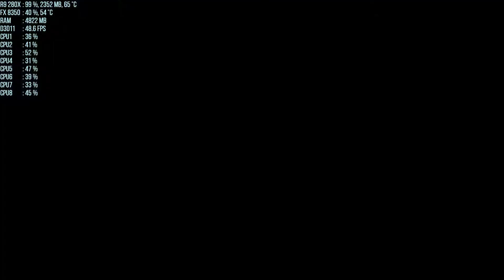Rise Of The Tomb Raider : Optimal Settings FPS Test R9 280X FX 8350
Get Cheap Games From G2A I Got Mad Max With DLC Only For $17 And Batman Arkham Knight For Only $22 !! also you can buy Rise Of The Tomb Raider for only $36 and more !!!

Watch Rise Of The Tomb Raider DX11 vs DX12 With FPS R9 280X Patch #5 [AMD 16.3 Driver]
Watch how it runs with the new amd 16.1.1 beta driver compared to 16.1 beta driver
Watch how it runs at *4K* with GTX Titan : *COMING SOON*
Watch Glorious 60 FPS Settings With GTX Titan : *COMING SOON*

PC Used In This Video Specifications:
CPU: AMD FX 8350 overclocked @4.6ghz
CPU cooler: Cooler Master Hyper EVO 212
GPU: Asus R9 280x not overclocked
RAM: 12gb (4+8) corsair 4gb 1333mhz and hynix 8gb 1600mhz but both ram's are running at 1800mhz
MOBO: ASRock FATAL1TY 990FX KILLER
PSU: Corsair TX750 Enthusiast Series

My Other PC Specifications:
CPU : Intel Core I5 4690K Overclocked @4.4ghz
GPU : GTX TITAN
RAM : Crucial Ballistix Sport 8gb (2x 4gb) and Kingston HyperX (2x 4gb) = 16gb of total ram
MOBO : MSI Z87-G45 Gaming